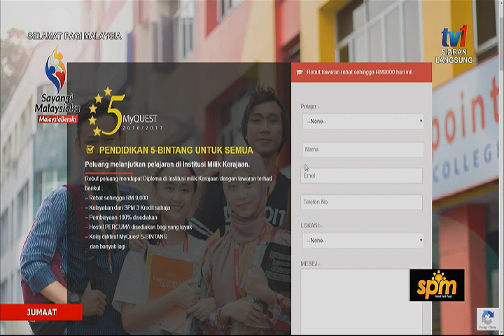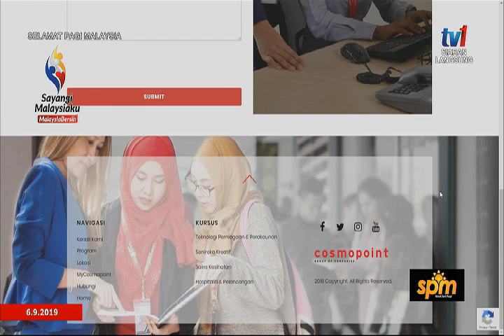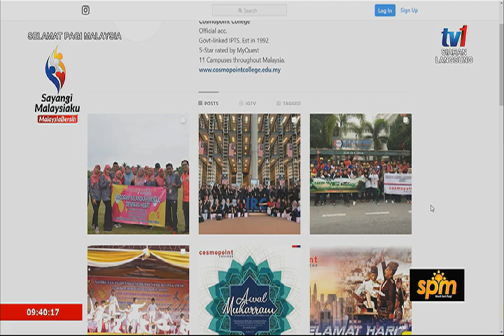Cosmopoint Tawarkan Program Jaminan Kerja - Najmie Noordin, COO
Sesi Wawancara rancangan Selamat Pagi Malaysia di RTM 1 bersama Ketua Pegawai Operasi Kumpulan Cosmopoint, En. Najmie Noordin.

Program G.E.R.A.K, telah dirangka khusus bagi mengurangkan kadar pengangguran di kalangan graduan. Elemen istimewa dan yang pertama kali di Malaysia, melalui program ini pelajar-pelajar layak menerima pulangan yuran sehingga 50% sekiranya masih gagal mendapat pekerjaan tetap dalam 6 bulan selepas tamat pengajian. Program ini mempunyai tiga teras utama iaitu:

1.menawarkan program dan silibus yang bertepatan dengan kehendak industri
2.memberikan latihan dan modul tambahan intensif untuk kebolehpasaran kerja; dan
3.membina jalinan kerjasama industri untuk penempatan pekerjaan dan menambah-baik silibus

Jom sertai kami di Cosmopoint College! Bagi yang berminat boleh layari atau PM kami butiran anda.